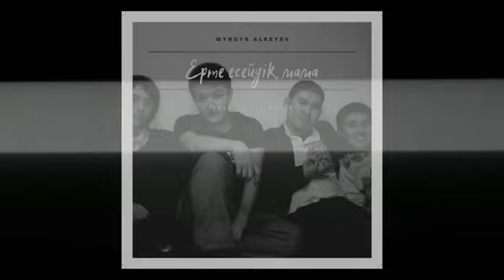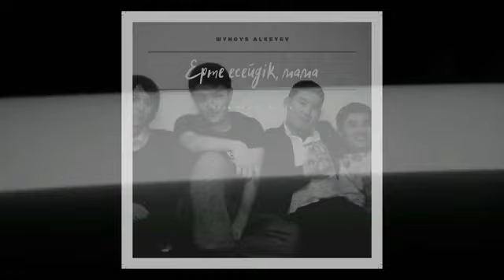6800euro free Nigeria said 02- Kazakhstan rap 1994N.Y. j4